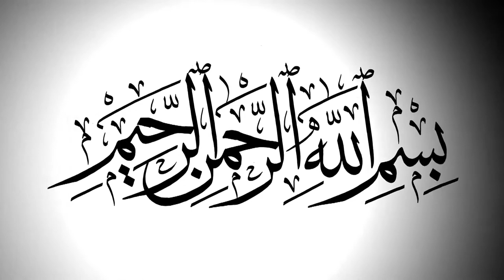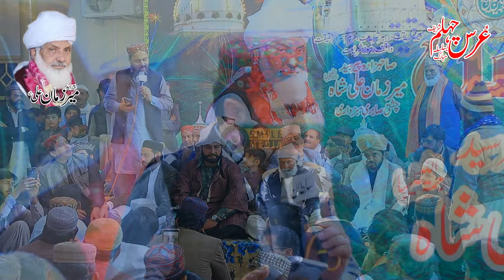عرس مبارک بسلسلہ چہلم شریف پیرسیدمیرزمان علی شاہ رحمتہ اللّٰہ علیہ ماناموڑبورےوالاEB255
255
Khazany bat rahy hain| by Qawall  Faiz ali Faizi || |NEW| Mehfil
Samma || Bora Wehari|| 2019.